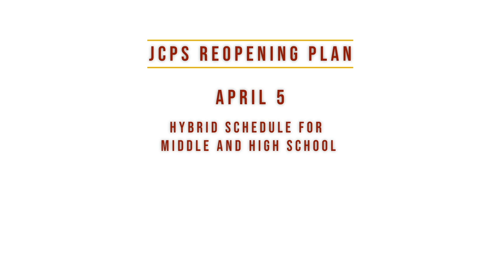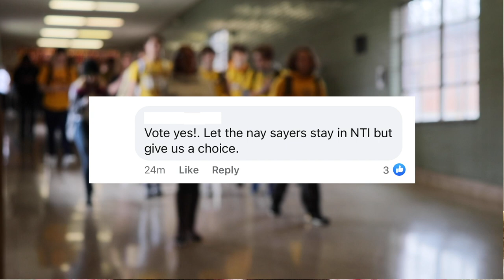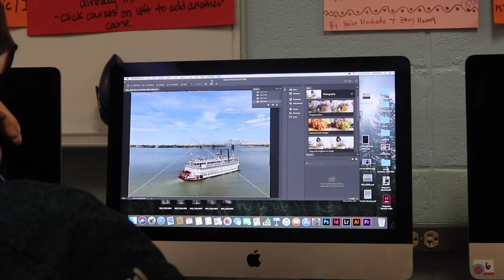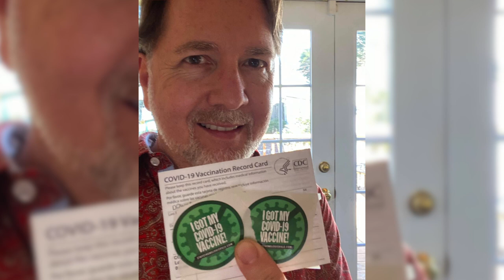Atherton on Air for 3 4